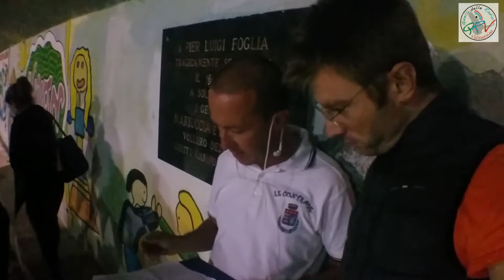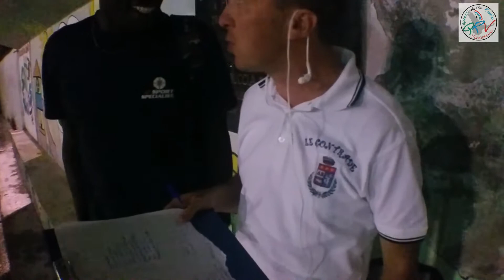Supercoppa Valsassinese 2017 - FULL HD 60fps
21 luglio 2017 - Barzio (LC)
Supercoppa valsassinese 2017 - Le Contrade Barzio

Video sponsorizzato da AMMINISTRAZIONE CONDOMINIALE E CONSULENZA LEGALE: Dott. Viganò Samuele